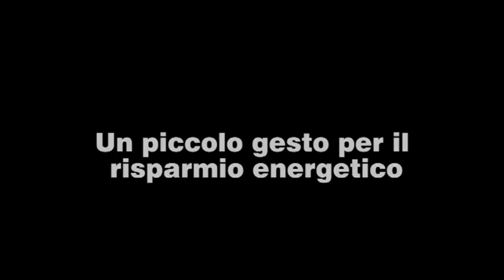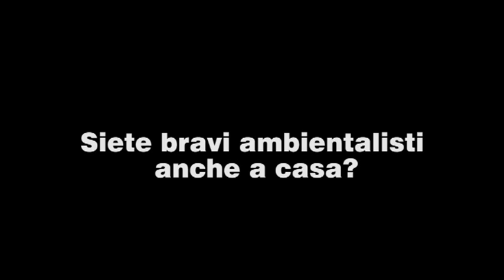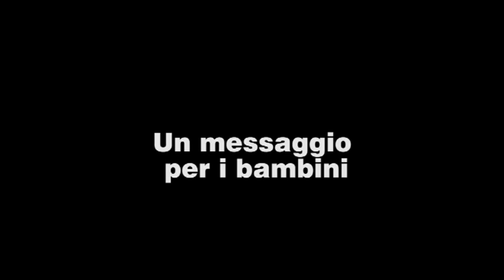contributo di Ezio Greggio ed Enzo Iacchetti